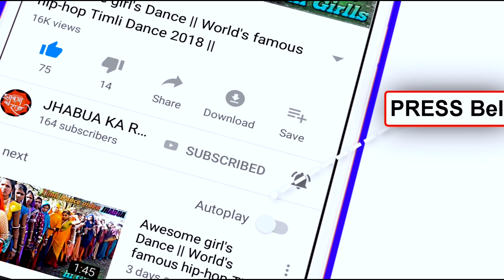Amazing Adivasi Wedding Timli Dance Video || Mix-Femliy for Wedding program || देशी बरात विडियो